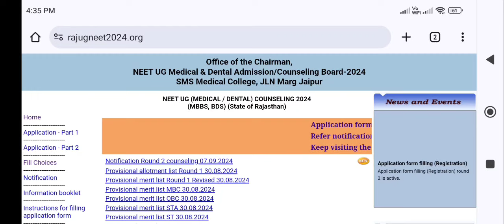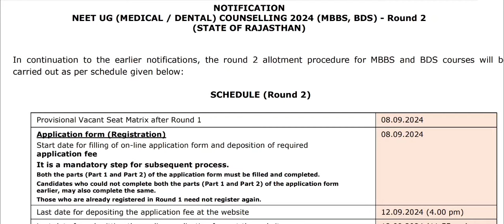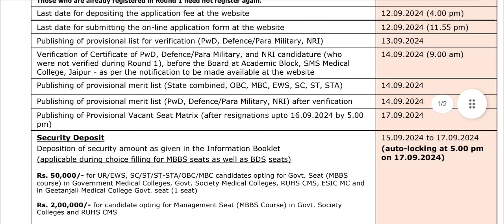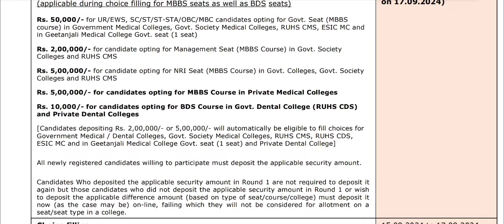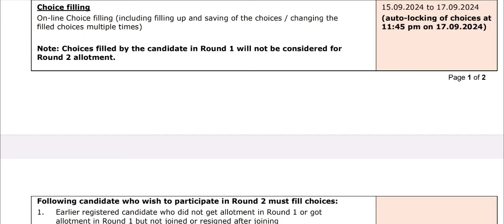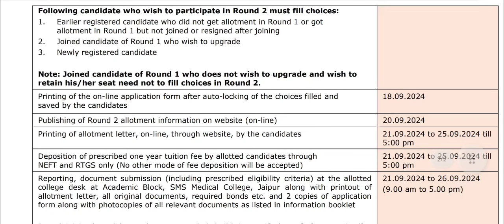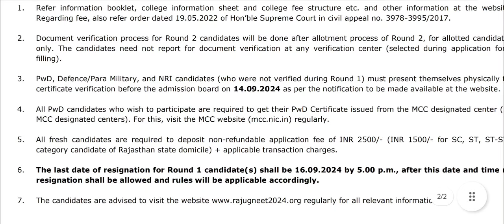Rajasthan 2nd Round Schedule 2024 जारी !! जानिए, सारी Conditions ताकि आपसे कोई Mistakes ना हो ।